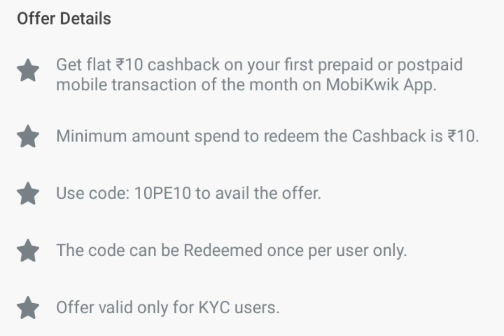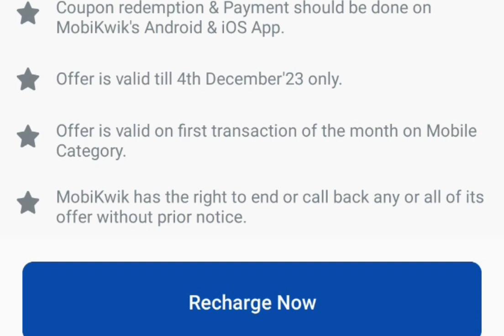Unlock the Secret to 100% Cashback on Mobikwik Mobile Recharge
Mobikwik Se Mobile Recharge Kare | 100% Cashback |Mobile Recharge Karne Par Cashback Kaise Milta Hai